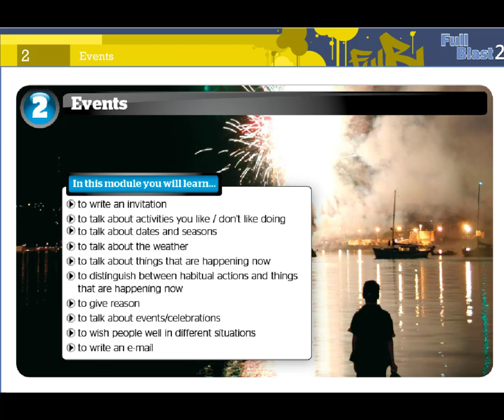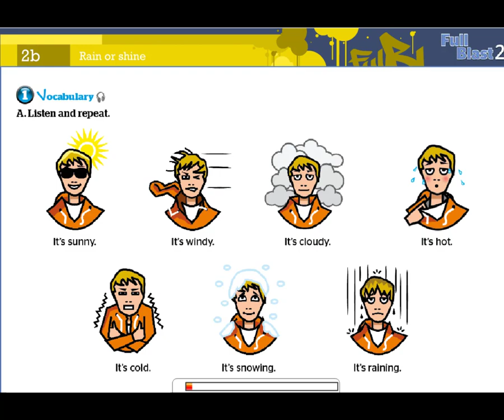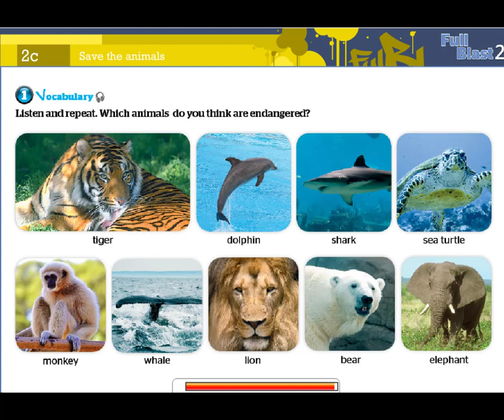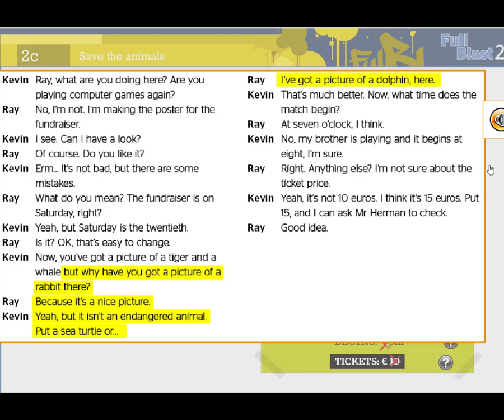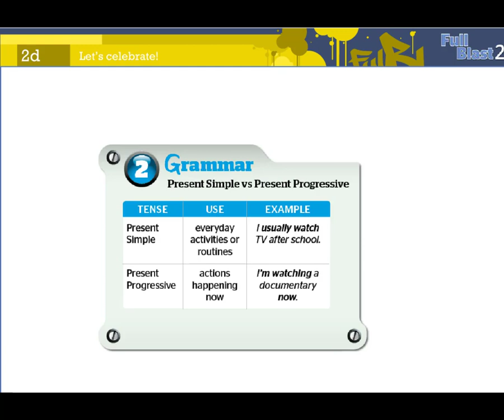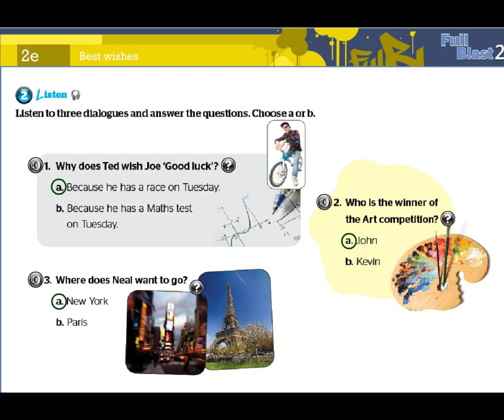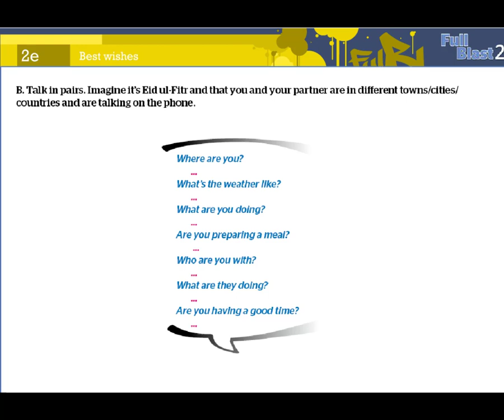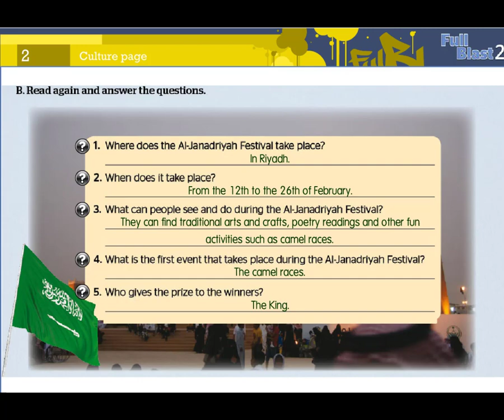FULL BLAST 2 MODULE 2 اجابات كتاب الطالب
اجابات كتاب الطالب بطريقه ممتعه وجذابه وسهله